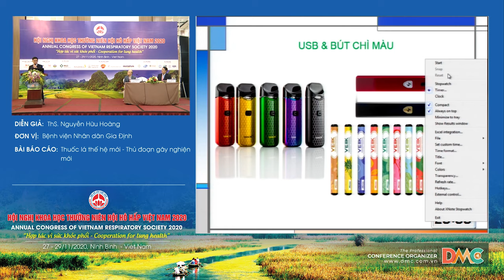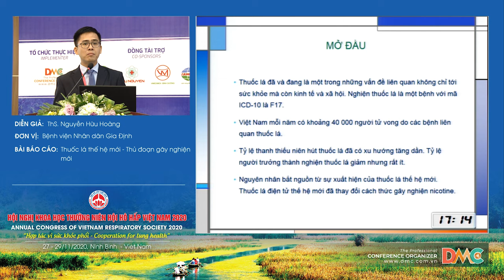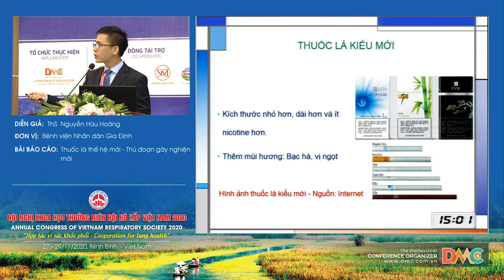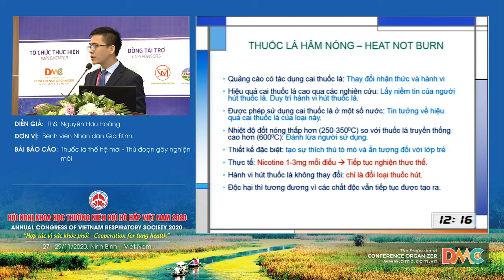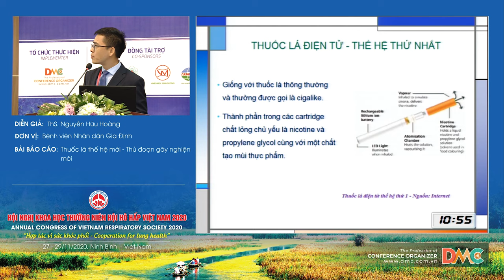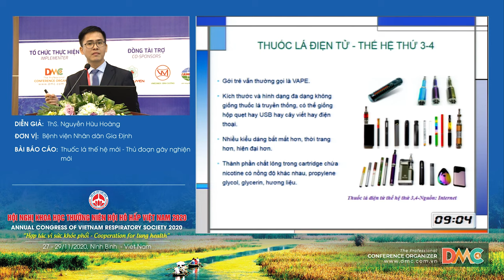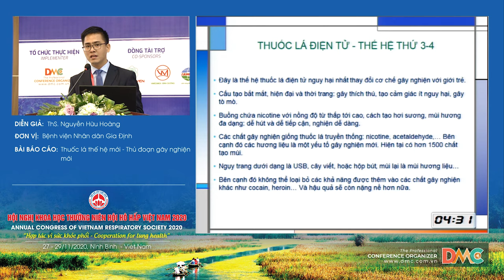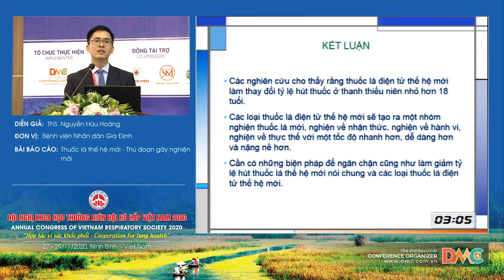Thuốc lá thế hệ mới - Thủ đoạn gây nghiện mới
Báo cáo viên: ThS.Nguyễn Hữu Hoàng
Chủ đề: Thuốc lá thế hệ mới - Thủ đoạn gây nghiện mới